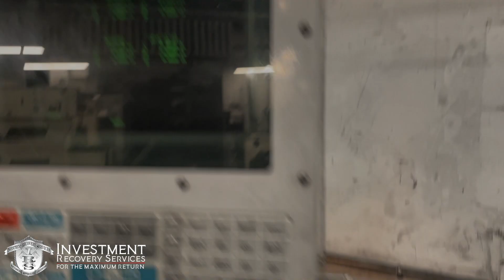Haas TM-1 Mini Mill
2001 Haas TM-1 with Updated control, USB compatible

This Mill will be offered at auction on 12/14/22 . Please see the link below to bid on this item.

HAVE EQUIPMENT TO SELL?